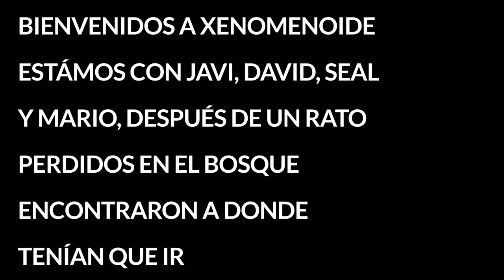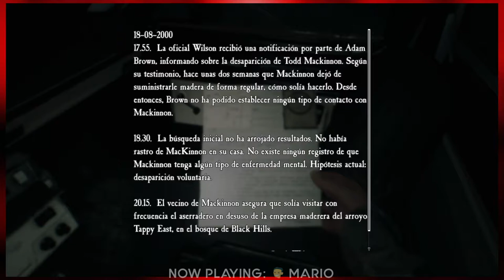Blair Witch | 04 | Encendiendo el Carro Y Glitcheando El Juego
En este capítulo de Xenomenoide, nos enfrentamos a una bruja mientras buscamos a un niño perdido en el bosque, las cosas se ponen tenebrosas cuando los mismos Xenomenoides empiezan a experimentar un miedo más aterrador que ninguno... el sueño.

Seal: vinsel_castro
David: dc.alley
Mario: mariiokennedy
Javi: javierdernt

Xenomenoide

Xenomenoide